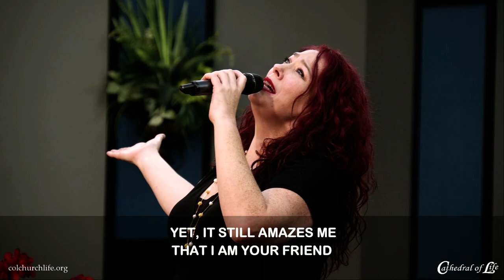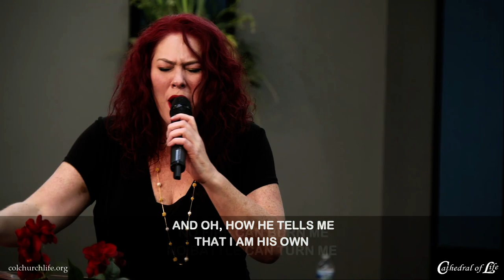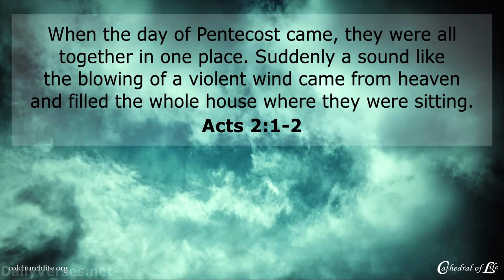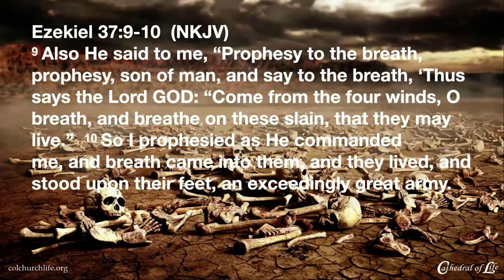"Catching a Second Wind !" 11/29/2020